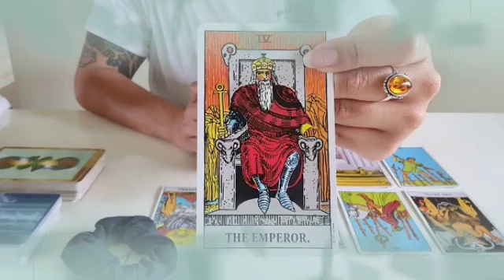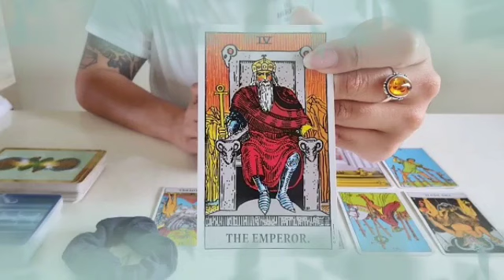توقعات برج الجدي ♑شريكك نادم و يطلب السماح🙏و أمنية غالية ستتحقق يا جدي 🤲